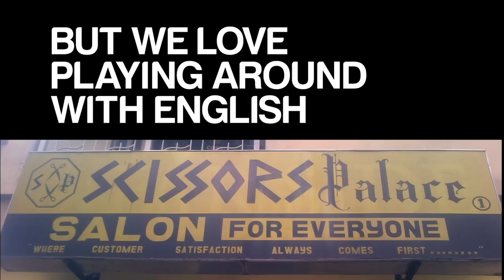טיול מאורגן לפיליפינים - טבע, אטרקציות ונופש - אשת טורס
הפיליפינים, מדינת איים קסומה, שוכנת מול חופי דרום מזרח אסיה, ממזרח לויטנאם. היא מורכבת מ-7,100 איים מרהיבים אשר רק כ-2,000 מהם מאוכלסים. איים אלה הרריים ומכוסים בג'ונגל פראי ואוצרים בחובם מגוון רחב של אוצרות טבע.

טיול מאורגן לפיליפינים יפתח בפניכם צוהר לשפע אטרקציות עבור אוהבי הטבע, פעילות אתגרית, חופים וחיי לילה. אזור הפיליפינים הוא אזור מרהיב עם קו חוף יפהפה עשיר במים צלולים, טבע פראי, אקלים טרופי ועולם תת ימי מפואר עם אינספור שוניות – חוויה אמיתית עבור אוהבי הצלילה וגם עבור אלה שלא צוללים! מלבד זאת תוכלו ליהנות גם ממסלולי טרקים נפלאים, טיפוס על הרים והרי געש, צפייה בבעלי חיים וגלישה.